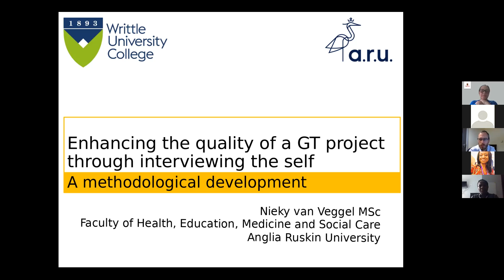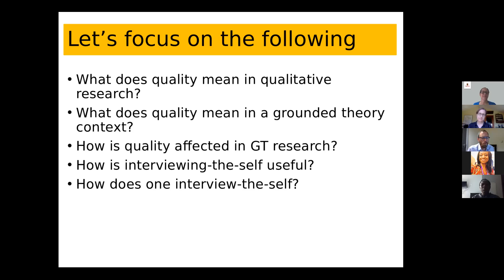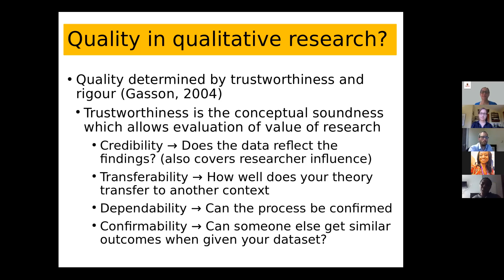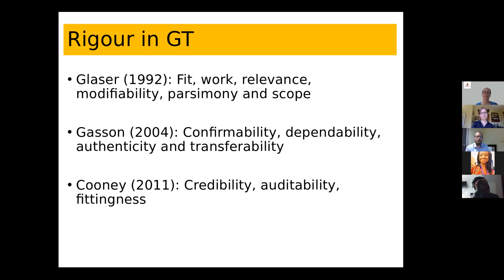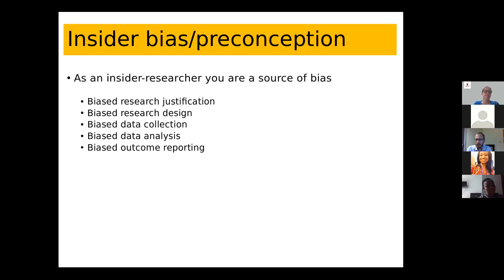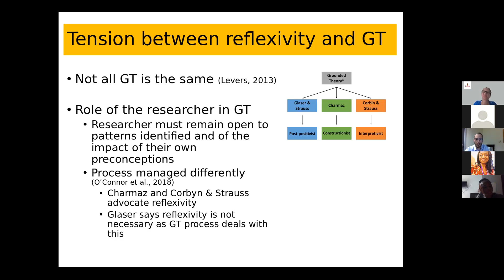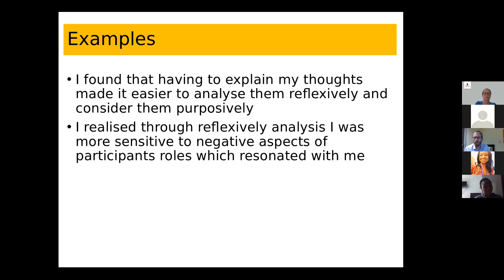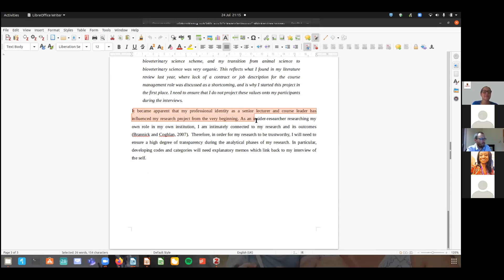Enhancing the quality of a GT project through interviewing the self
Recording of a presentation I delivered for a Health Science Community of Practice Seminar at Queens University, Canada on 24 July 2021.